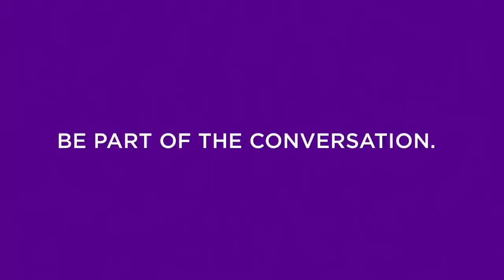Wimbledon on social - the only game in town